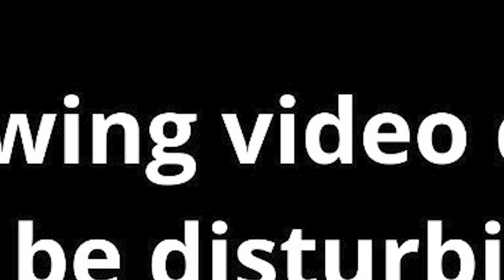Major security breach in Lok Sabha, MPs overpower intruders and hand them over to security personnel